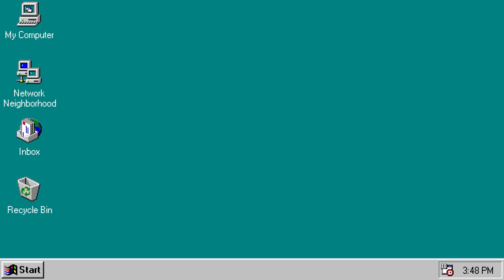WHERE ARE THE VIDIOTS?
WE'RE BACK BABY, today we answer all your burning questions and the irreverent crap talk you've come to know and love carries on!

eBay Billy Print listing:

Follow the gang on Twitter:
Ben: @Confused_Dude
Peter: @ThatPeterAustin
Michael: @ParrotBoy